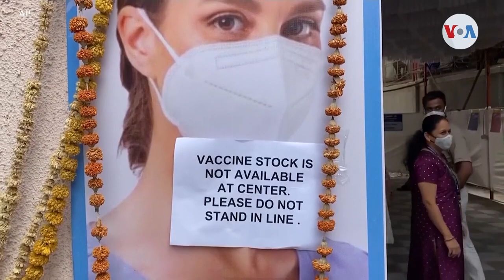¿Podría Latinoamérica replicar la crisis de COVID-19 de la India?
La pandemia no da tregua en la India. En el país, debido al brote, ya no hay oxígeno en tubos y el sistema de salud está colapsado. Divalizeth Cash nos ayuda a navegar esta realidad, que, según expertos, se compara con la de América Latina.

¡Visítenos!